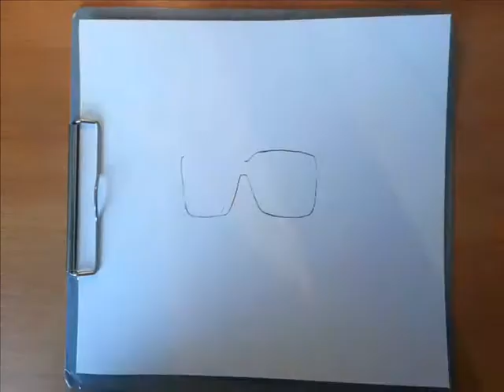Speed art - GTA V - Ron Jackowski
Ďalšie video zo série postavy z hier.
Znovu som sa vrátila k hre GTA V, ktorá si určite zaslúži pozornosť.
Dúfam, že sa páči.
Čas kreslenia: 1 hodina 50 minút

Hudba: Youtube knižnica: Beethoven - Moonlight Sonata